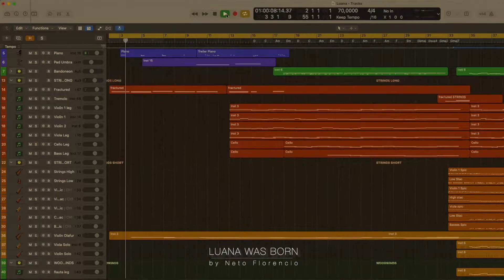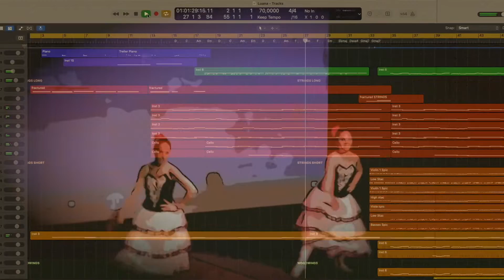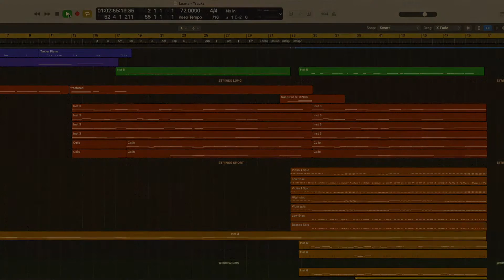Luana was born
Midi orchestration using:

Fractured Strings by Spitfire
Abbey Road One and two by Spitfire
Music Box by Spitfire Labs
BBC Symphony Core by Spitfire
Bandoneon by East West

03/02/2023 to my daughter Luana